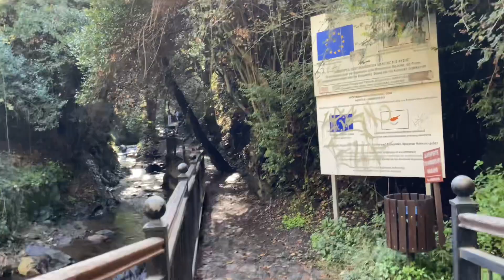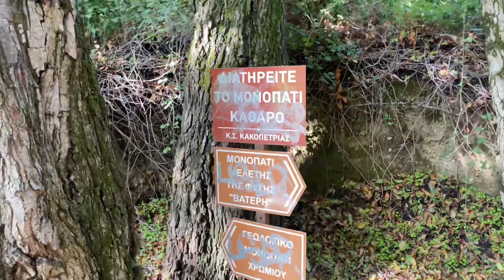Kakopetria trail, Karkotis river, Cyprus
Walking near the river Karkotis in Kakopetria village. Very beautiful scenery opened, this place is for relaxing and nature healing. At the end of the trail you can see Marina’s Rope Park. Let’s go!